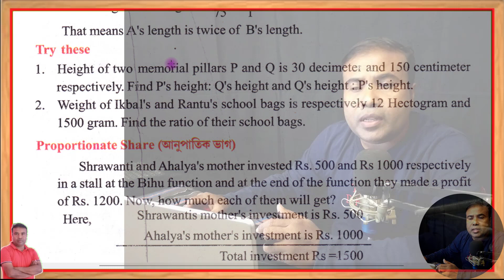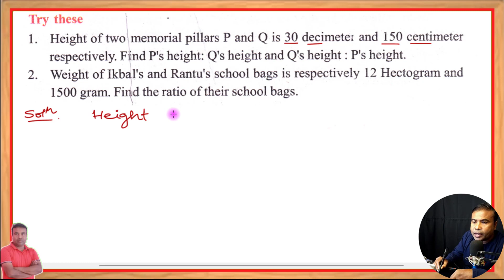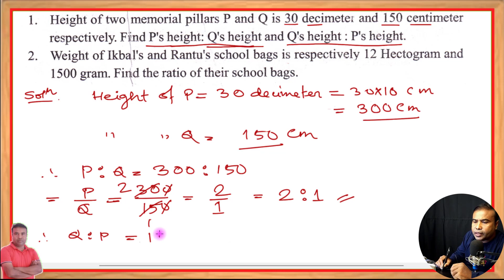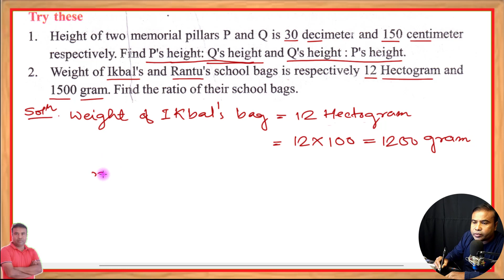Maths class 6 lesson 13 Page no.242 Exercise Question 1,2|| Assam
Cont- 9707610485